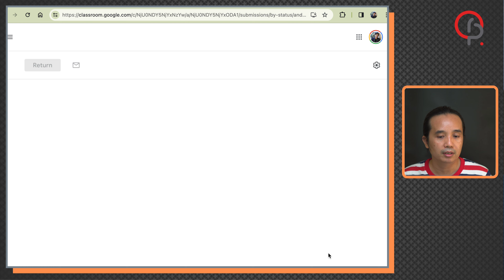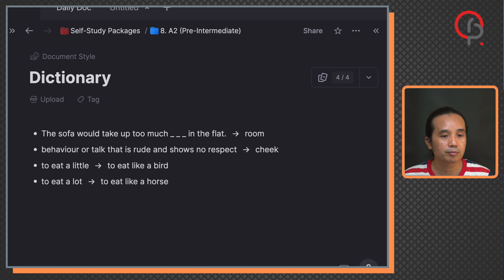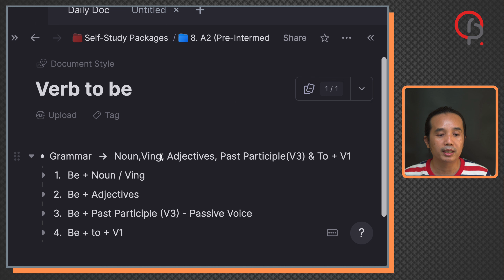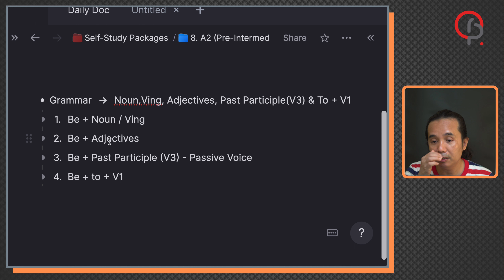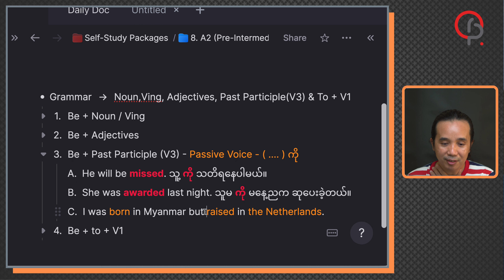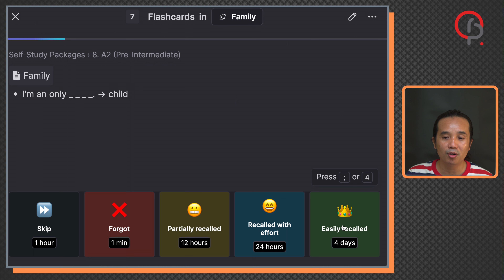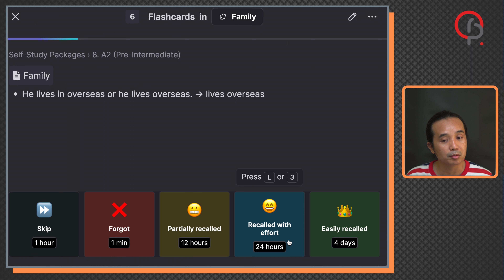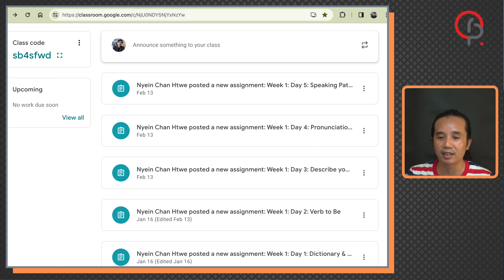A2 (Pre-intermediate) Self-Study - Week 1 Review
အင်္ဂလိပ်စာကို အခြေခံမှစပြီး (A2 / Pre-Intermediate) Level ကို Video Lessons များ ၊ Assignments များဖြင့် အထူးပြုလေ့ကျင့်လိုသူများအတွက် ROP သင်တန်းကျောင်း၏ A2 (Pre-Intermediate) Self-Study Package အစီအစဉ်သစ်

✅ A2 Level သမားများအတွက် သီးသန့် Video Lessons ပေါင်း ၅၀ ကျော်

✅ Speaking / Reading အတွက် အင်မတန်ထိရောက်သော Shadowing (ဆရာနှင့်အတူတူ အသံတစ်ထပ်တည်ဖြစ်အောင် ဖတ်ခြင်း ၊ စကားပြောခြင်း) လေ့ကျင့်ခန်းများ

✅ Video Lesson တစ်ခုချင်းစီအတွက် လေ့ကျင့်ရမည့်ပုံစံအသေးစိတ်များ

✅ အပတ်စဉ် Presentation များ

✅ အရေးကြီးသည့် သင်ခန်းစာများ ၊ Phrases များကို ပြန်လည်မှတ်မိနိုင်စေရန် Spaced Learning Method နှင့်

✅ လစဉ် Zoom Session များနှင့် မေးမြန်းဆွေးနွေးခွင့်များပါဝင်ပါမည်။

သင်တန်းကြေး

A2 (Pre-Intermediate) အတွက် ၅၀,၀၀၀ ကျပ် ဖြစ်ပါသည်။ သင်တန်းအပ်ရန် ROP Facebook ကို Message ပို့နိုင်ပါသည်။

✅ Presentation များပေါ်မူတည်ပြီး Grade A, B , C သတ်မှတ်ပါမည်။

✳ သက်ဆိုင်ရာ Learning Platform တွင် သင်ခန်းစာများကို တင်ပေးထားမည်ဖြစ်ပြီး ကျောင်းသား ကိုယ်တိုင် အားသည့်အချိန်တွင် သင်ခန်းစာများကို လေ့လာရပါမည်။

✳ တစ်ပတ်အတွက် သင်ခန်းစာ ၅ ခု လေ့လာရပါမည်။ Learning Platform တွင် Comment များဖြင့် မရှင်းလင်းသည့် အချက်များကို မေးမြန်းနိုင်ပါသည်။

✳ တစ်လတစ်ကြမ် Zoom Session များတွင် မေးမြန်းဆွေးနွေးလေ့ကျင့် နိုင်ပါမည်။

✳ ကိုယ်တိုင်များများ ပြောဆို ရေးသား လေ့ကျင့်နိုင်ပါက ပိုမိုတိုးတက်ပါမည်။

Why ROP?
၂၀၁၇ ခုနှစ်မှ စတင်တည်ထောင်ပြီး အရည်အသွေးကို အဓိကထားသည့် အစဉ်အလာရှိခြင်း

သင်တင့်မျှတသောဈေးနှုန်း ၊ တန်းခွဲတစ်ခုရှိ ကျောင်းသားအရေအတွက် ကန့်သတ်ပြီး ထိရောက်မှုရှိအောင် သင်ကြားပေးနိုင်ခြင်း

Chevening Scholarship အပါအဝင် Thailand, Australia, New Zeland, UK စသည့်နိုင်ငံများမှ ပညာသင်ဆုများကို ရယူထားသော ကျောင်းသား ကျောင်းသူများအတွက် IELTS ခရီးအတွက် ကူညီပေးနိုင်ခဲ့သည့် မှတ်တမ်းများ

✳ Learning Tips:
Memory Hacks: Techniques for Improved Learning and Recall

📗 IELTS Lessons